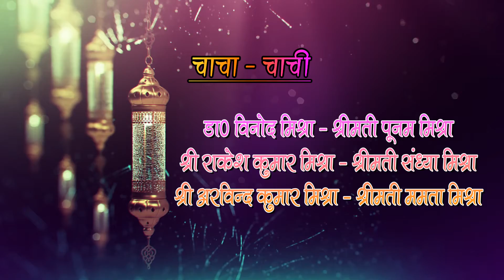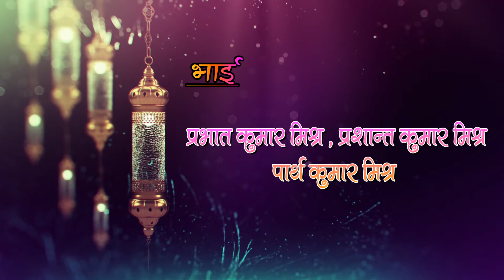2 vadhu paksh